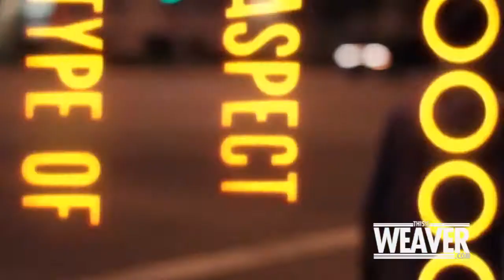Darrell Weaver - ThisIsWeaver.com website Teaser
Darrell Weaver Personal Website Thisisweaver.com video tease